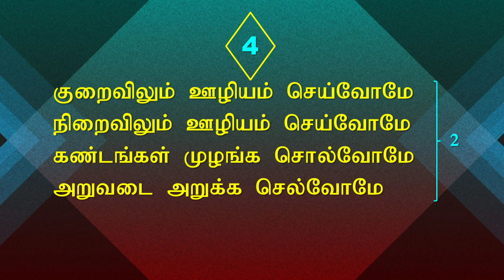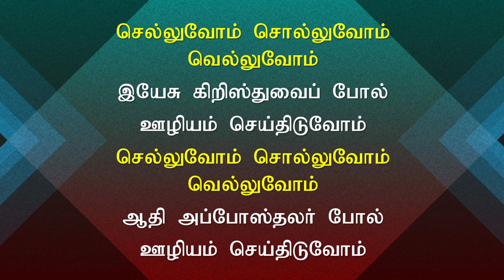THEME SONG || MISSION CHALLENGES SERIES 1